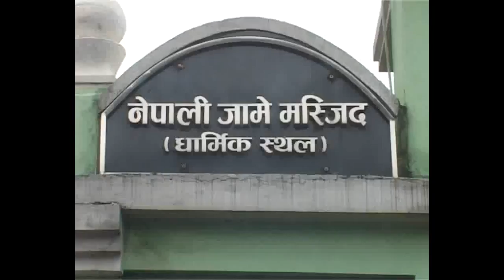इद मुबारक ।। Eid Mubarak